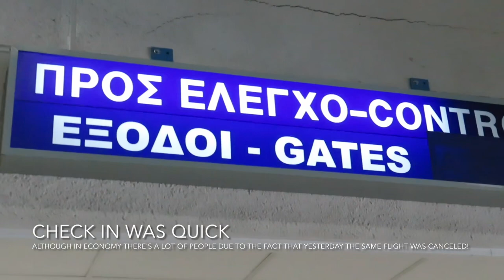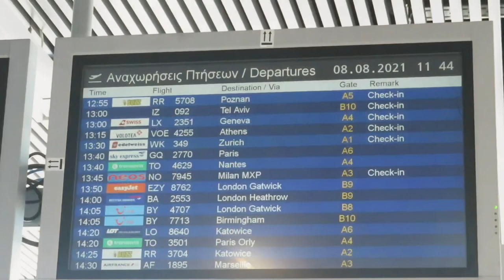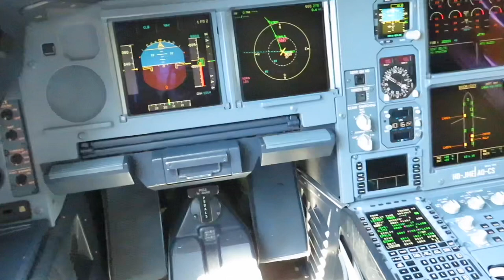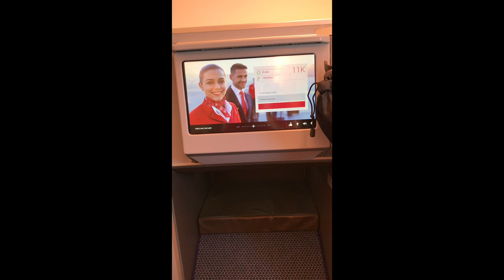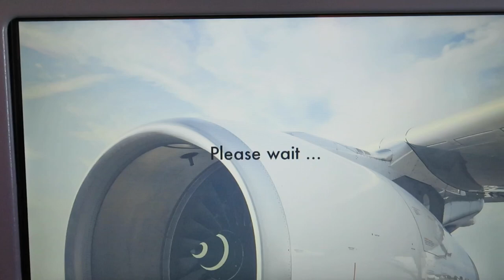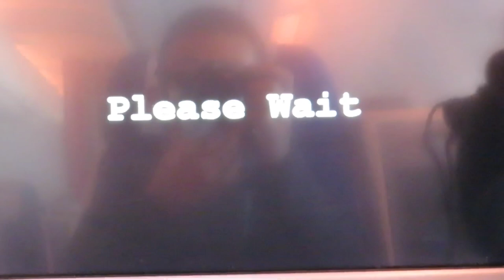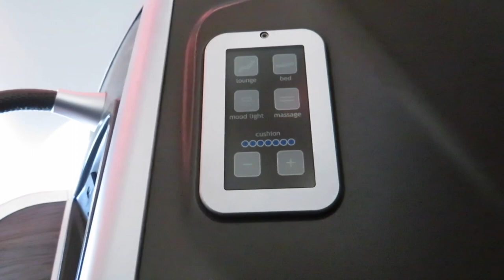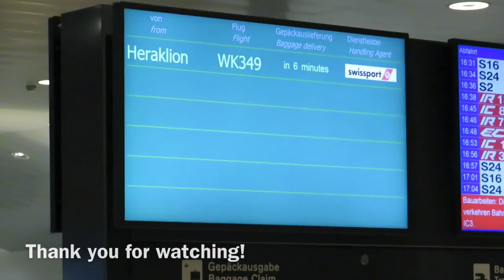TRIP REPORT : Edelweiss Air (Business) | Airbus A340-313 | Heraklion (HER) - Zürich (ZRH)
I flew an Airbus A340-313 without leaving Europe back in August 2021, it was my BEST flight of 2021 !

✈️ information:
Airline : Edelweiss Air (WK, EDW)
Flight number : WK349
Aircraft: Airbus A340-313
Registration: HB-JME
Age: 19.5 years old (April 2023)
Takeoff from : Heraklion (HER)
Landing at : Zürich (ZRH)
Seat number : 11K
Taken on: 8th August 2021
Filmed with : IPhone 7, GoPro 7 silver, Canon SX 540 HS

© aviation LF / Louis Fan 2023